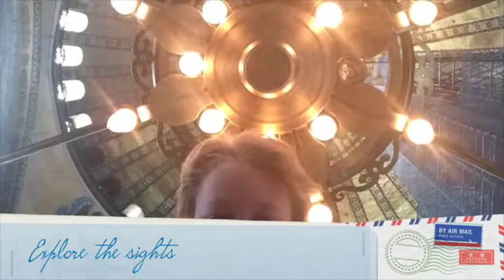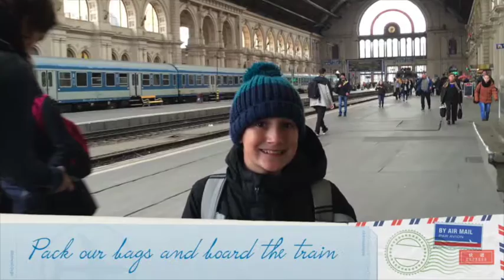Explore the Sights Video